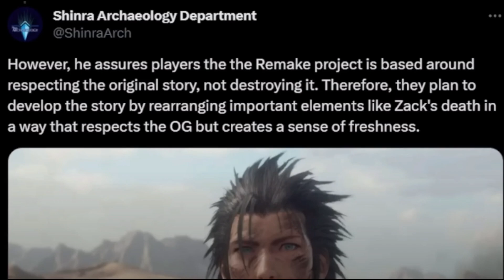Final Fantasy 7 Rebirth Just Got A MASSIVE New Update...